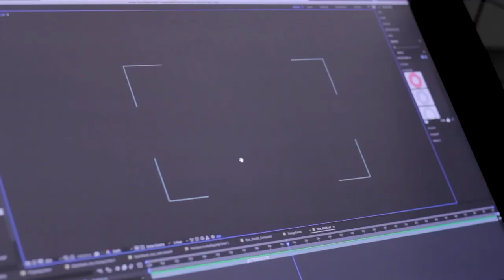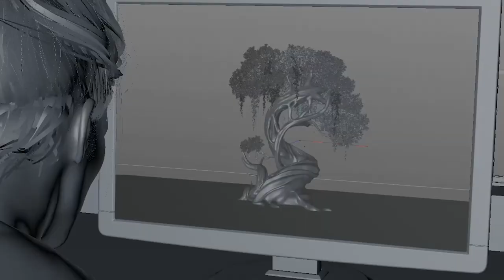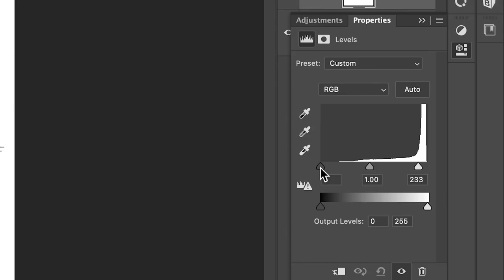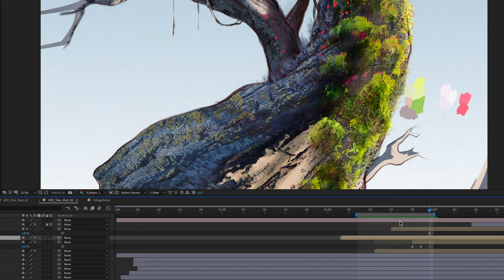Making Of: Creative Evolution from 2D to 3D Behind "Power Your Breakthrough” | Z by HP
To create our latest campaign, we partnered with Framestore to celebrate the creative power of working in 3D. Concept artist Jake Cuddihy unpacks two of the film’s key shots, breaking down the layers, textures and lighting required to bring photorealistic imagery to life in three dimensions.

About Z by HP:
Inspired by the work of technical and creative professionals. Designed and built to improve the way you create. This is ZbyHP.